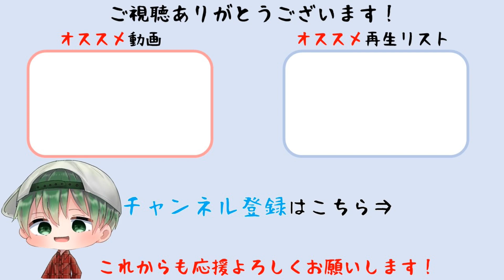【ザ・マーセナリーズ】クラウザー S++評価 140万超え 古城ステージ【バイオハザード RE:4】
ザ・マーセナリーズの古城ステージをクラウザーでフルコンボS++(140万超え)を達成しました。